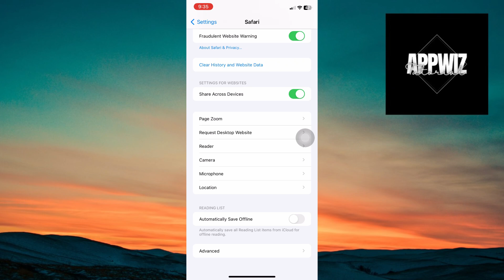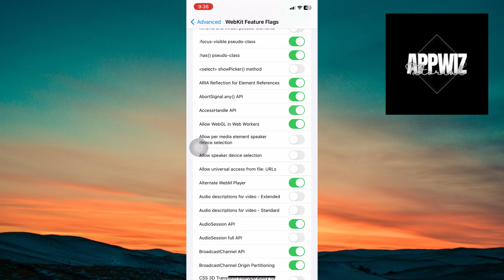How To Enable Safari Experimental Features On iPhone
Are you curious about the cool experimental features that Safari has to offer on your iPhone? Then this video is perfect for you! Learn step-by-step instructions on how to enable these cutting-edge features and make your browsing experience even more enjoyable. With just a few taps, you can unlock all the extra functions. Don't miss out; watch our video now and stay ahead of the game with Safari's newest innovations.